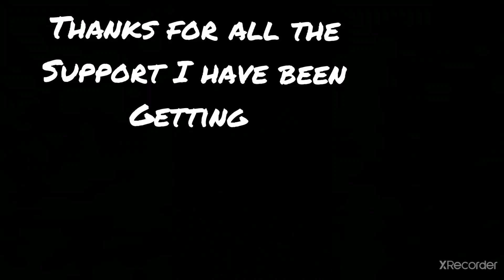just a thanks😁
thanks guys love u allllllll